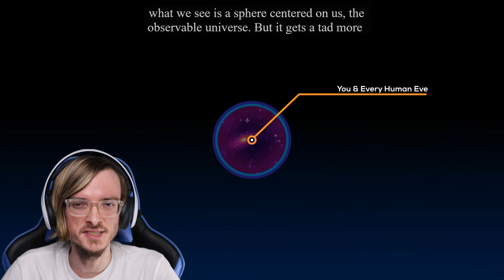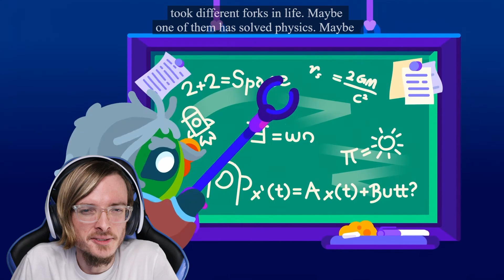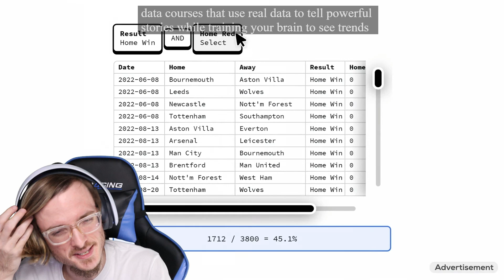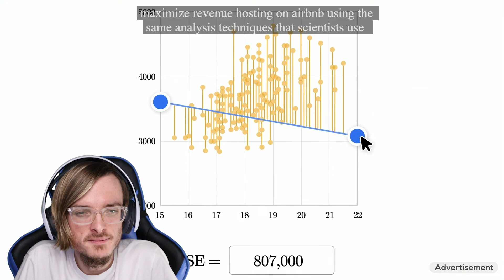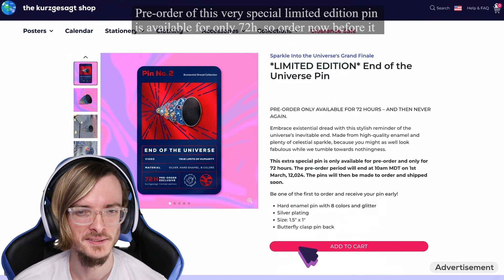"The Paradox of an Infinite Universe" by Kurzgesagt Reaction!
In this Video, I will be reacting to The Paradox of an Infinite Universe by Kurzgesagt – In a Nutshell!

00:00 Intro
01:19 Reaction
14:49 Final Thoughts

Outro Song!
"Little Dream" by Dj Quads